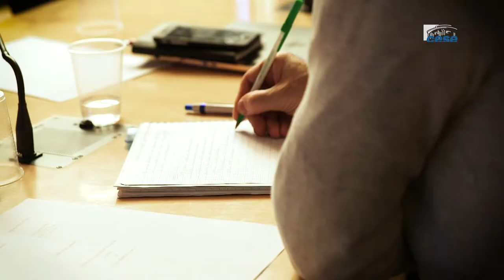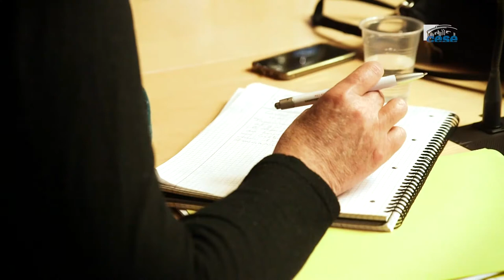Questions à Anne SONNET (OCDE) - emploi des seniors - cese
Questions à Mme Anne SONNET, économiste à l'OCDE, auditionnée par la Section du travail et de l'emploi du CESE dans le cadre de la saisine : "L'emploi des séniors".